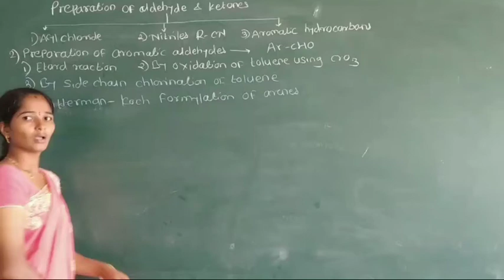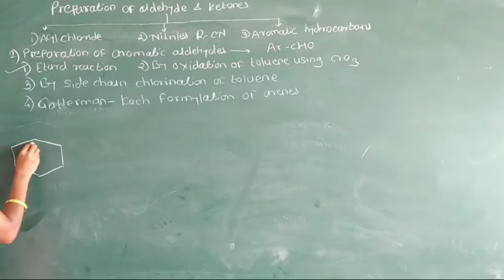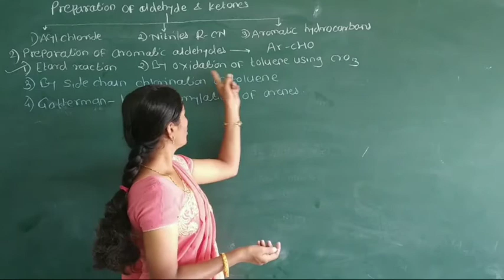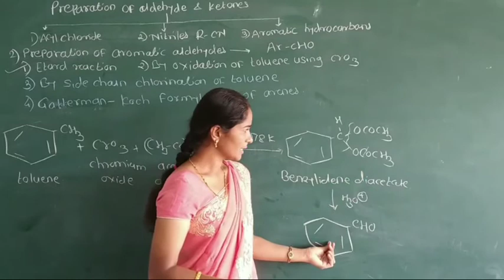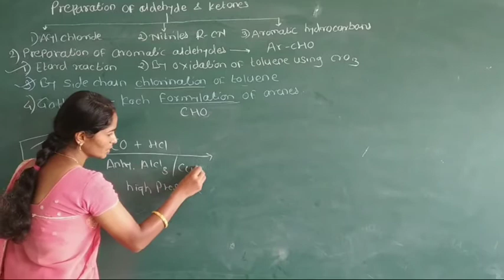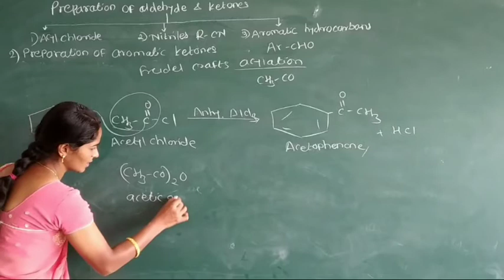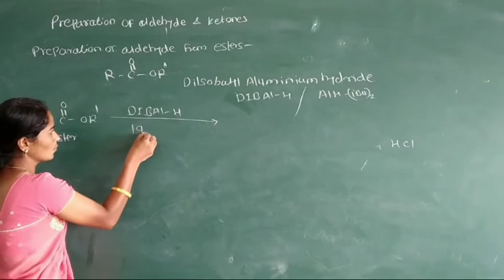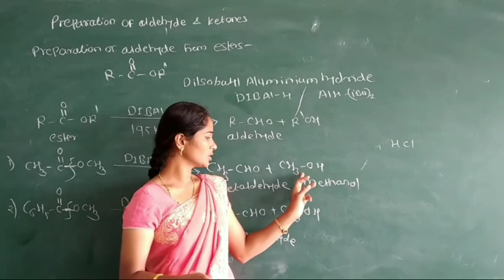Class-12 l Aldehyde,Ketone and Carboxylic acid l Part-6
Oxidation reaction
Etard reaction
Gatterman-Koch formulation reaction
Preparation of aldehyde from aromatic hydrocarbons ( Etard reaction,by oxidation of toluene using chromium oxide, by side chain chlorination of toluene,Gatterman-Koch formulation reaction)

Preparation of ketons from aromatic hydrocarbons with Grignard reagent.

Preparation of aldehyde from aliphatic and aromatic esters.